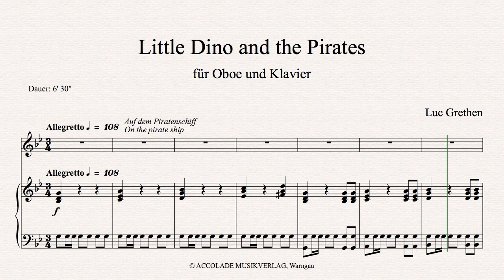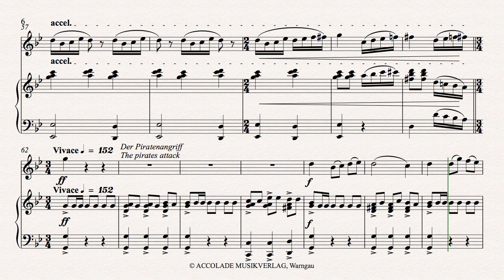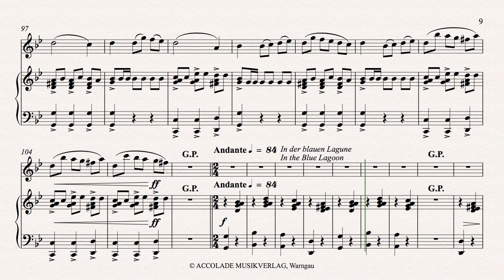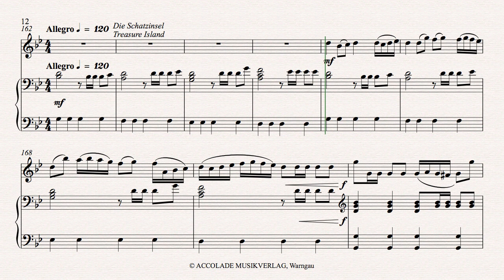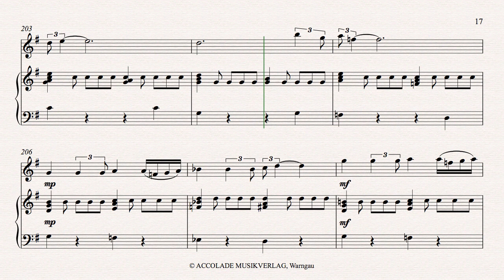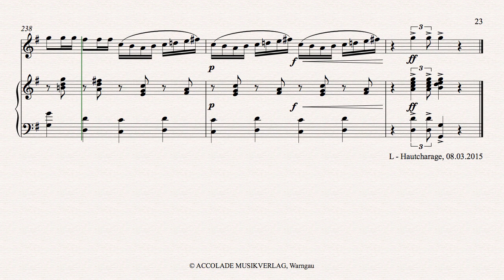Little Dino and the Pirates Oboe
In this episode our little hero finds himself on a pirate ship, then he experiences a pirate attack, sails through a blue lagoon, after that he discovers a treasure island and finally takes part in the dance oft he pirates. Level of difficulty: easy – moderately difficult.